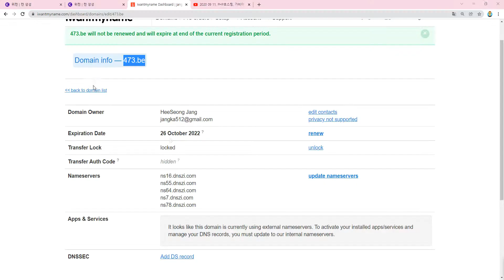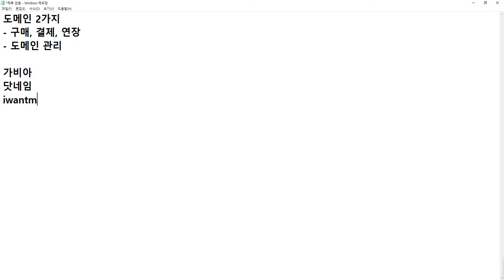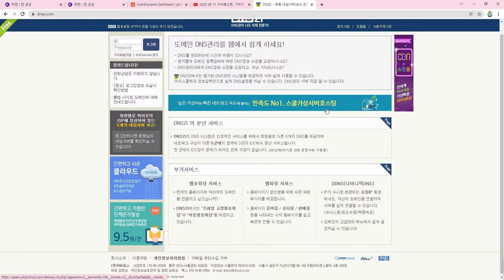22 01 01, ken 3045, 실전배포 기본세팅, 5강, 도메인 통합 관리 서비스, dnszi 소개